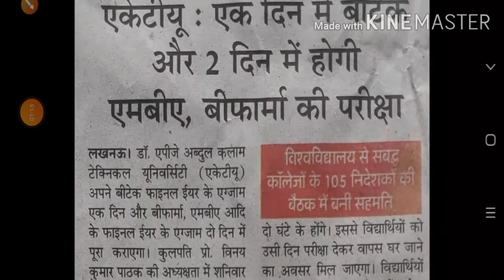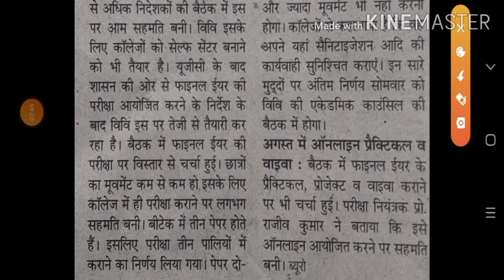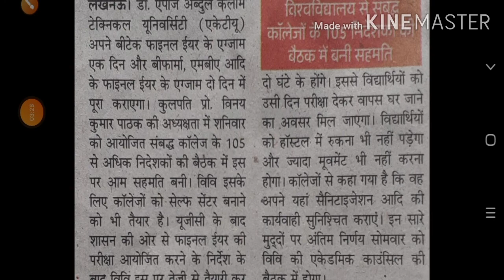एकेटीयू : एक दिन मे बीटेक और 2 दिन मे होगी एमबीए, बीफार्मा की परीक्षा| subscribe 👈👈